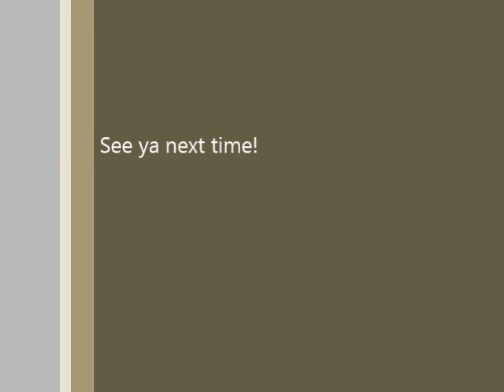57 Questions About "Pride"